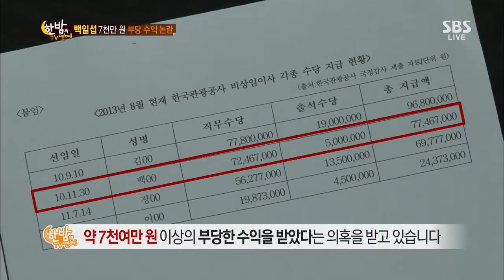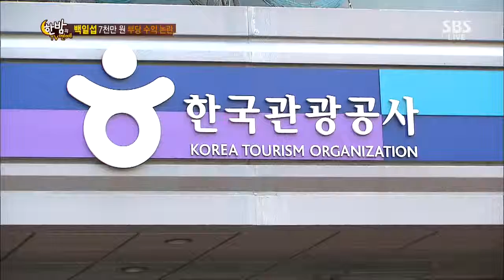Hanbam TV(한밤의 TV연예) Ep.429 #9(1)